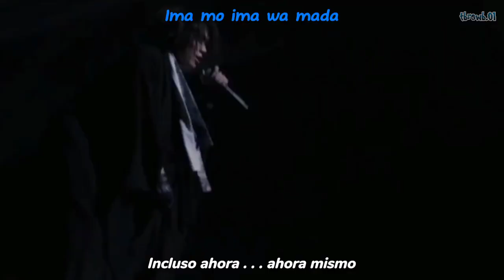IRIS - The Brow Beat (SUB ESP/Romaji)